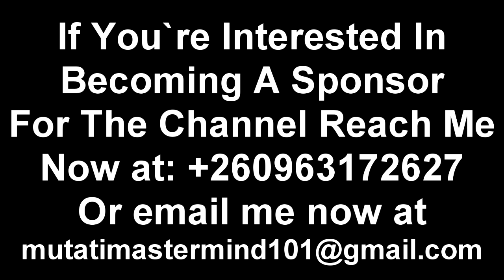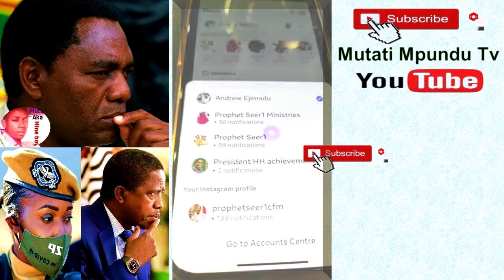This is How I Destroyed PF. Seer 1 Reveals. Edgar Lungu Ain’t Gonna Like This “Watch The Entire Vide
This is How I Destroyed PF. Seer 1 Reveals. Edgar Lungu Ain’t Gonna Like This “Watch The Entire Video”